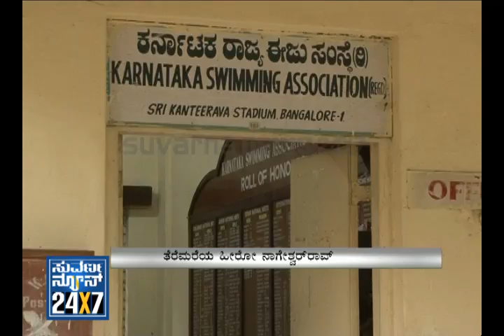Match Point - Swimming Federation - Nageshwar Rao - 20 Oct 2012 - Suvarna News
SUVARNA NEWS 24x7 Point - Swimming Federation - Nageshwar Rao - 20 Oct 2012 - Suvarna News